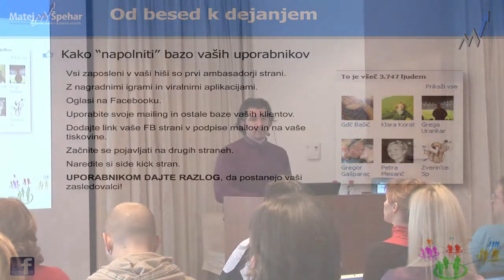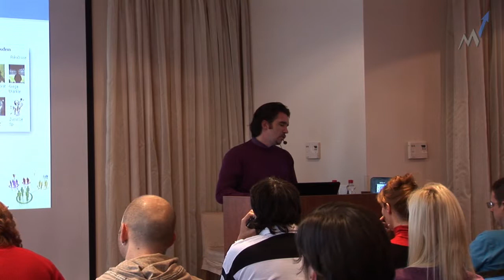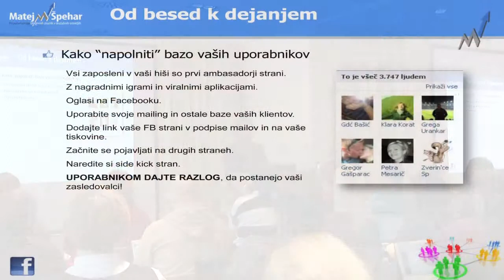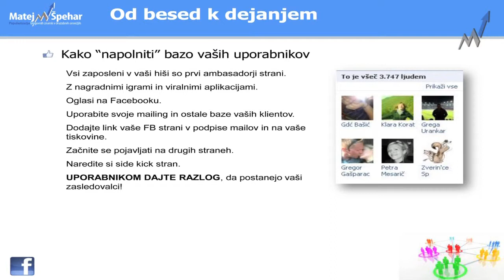Matej Špehar - Kako povečati bazo vaših uporabnikov na Facebook -u?